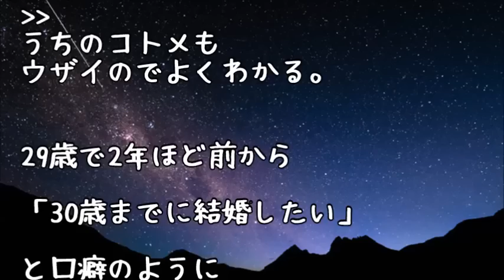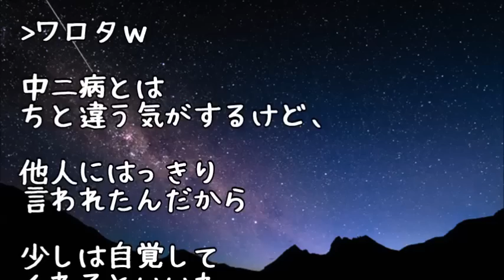【スカッとする話】ピアス20個、背中に刺青、中ゼツ3回、フリーター、30代のDQNコトメに某一流企業に勤めている『変人』の男友達紹介した結果ｗｗｗ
最後にはスカッとする話を

【スカッとする話】【衝撃】ほぼニートのコトメを家で引き取って欲しいとウトメに言われた！断ったのにやって来たコトメが話した内容に私はびっくり！！！なぜなら・・・

【スカッとする話】【修羅場】ブスで金持ちの私が、騙されて合コンに参加。超イケメンに執拗に口説かれたんだが、『罠かも…』と警戒していると…→衝撃の結末に！！

【スカッとする話】彼「風呂で働いてるんだってな、最低だ！」Ｍ子「このバイタ！」→私『は？なにが悪い』彼＆Ｍ子「え…」事実を告げるとオロオロし始めた！！！

【スカッとする話】俺を後ろから轢いたDQN女｢アタシの彼氏の親は893なんだよ！｣ 彼氏｢何ガンとばしてんだおおお？｣→彼氏の顔が近づいてきた。俺「あれ…お前･･･」

【スカッと物語】コトメ子「おばちゃんってホントに恩知らずの礼儀しらずね」 コトメ「お母さん甘やかさないでよー」 トメ「嫁の癖に!」 私「ねぼけんなボケカス!!」

●引用元
▽記事